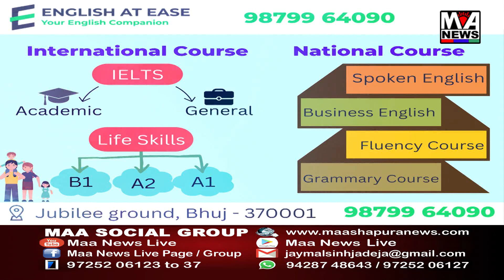કચ્છ જિલ્લામાં થાઈરોડના કેસોમાં વધારો,સિવિલ સર્જનએ વિગતો જણાવી